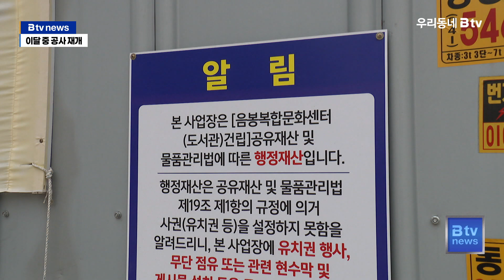아산 음봉복합문화센터 공사 재개... 12월 준공 목표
아산 음봉복합문화센터입니다.

지하 1층 지상 3층 규모로
공공도서관과 돌봄센터 등이 들어설 예정으로
당초 2021년 11월 준공될 예정이었습니다.

하지만 공사 준공시점을 훌쩍 넘긴
지난해 5월에도 공정률이 46%에 그치면서

아산시는 결국 시공사와 공사 계약을 해지했고,

이는 각종 소송전으로 번지면서
공사는 현재까지 중단된 상태입니다.

이런 가운데 아산시가 이달 중으로
음봉복합문화센터 건립 공사를 재개하기로 했습니다.

"지난해 시공사와 공사 계약을 해지한 지 약 1년 3개월 만입니다."

아산시는 인근 주민들의 기다림이
너무 길어지고 있는 데다,

올해 공사를 진행하지 않을 경우
30억 원이 넘는 국비를 반납해야 하는 상황이라며,

시공사가 제기한 계약 해지 무효 확인 소송에 대응하는
동시에 공사를 진행하겠다고 밝혔습니다.

시는 이달 중으로 시공사 선정을 완료한 뒤
재공사에 들어가 올해 12월까지
음봉복합문화센터를 준공한다는 계획입니다.

이에 따라 정식 개관은 준공 후
약 2달간의 준비를 거쳐

내년 2월쯤에나 이뤄질 것으로 보입니다.